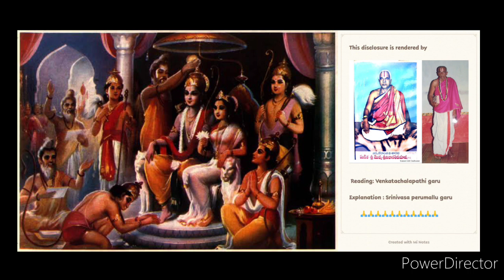14-శ్రీరామ పట్టాభిషేకము (from ramayanamu)శ్రీమద్రామాయణం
Rendered by

Reading: Venkatachalapathi garu
Explanation : Srinivasa perumallu garu